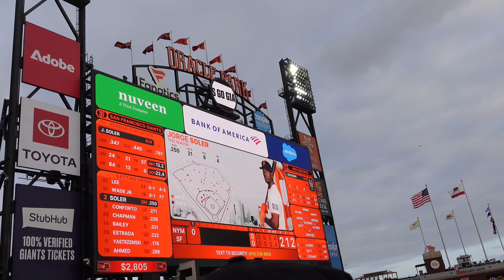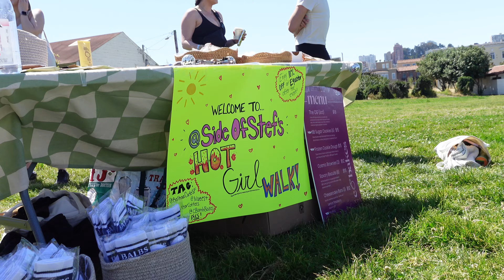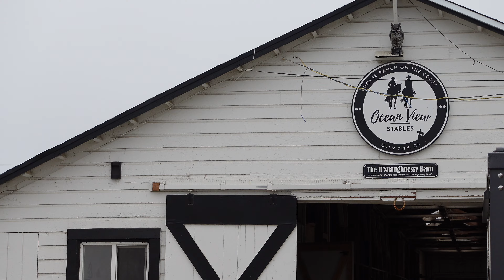may was crazy (sharing the good and the bad!)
May had the highest of highs and lowest of lows, but it was such a month of growth!!! Thanks for tagging along :)

SF Giants Tickets code STEF10

VIDEO LINKS
Tube Top
White Tee
Tennis Skirt
White Tank Top